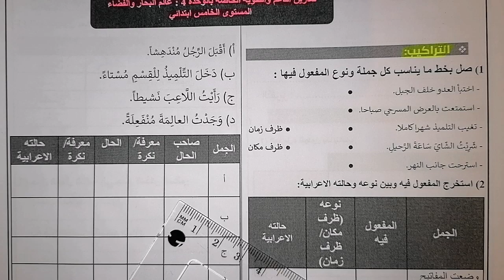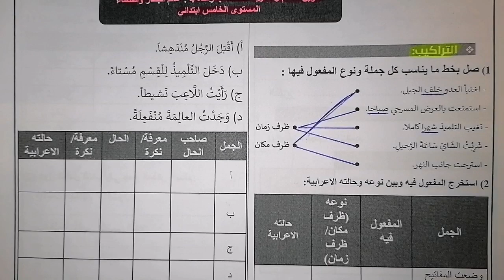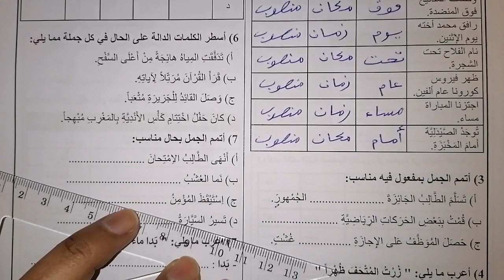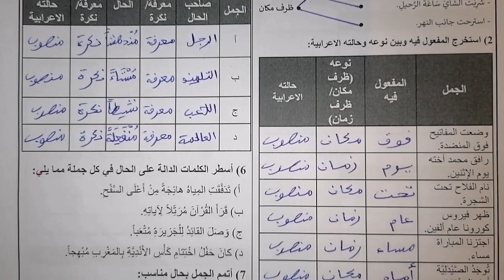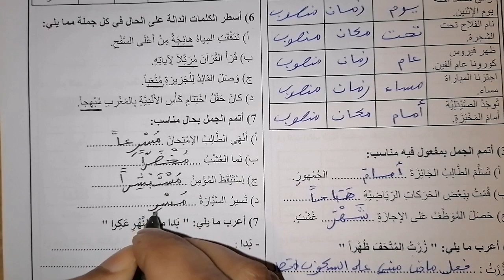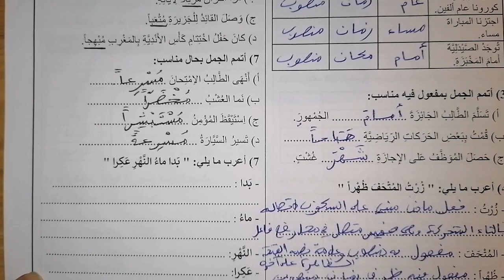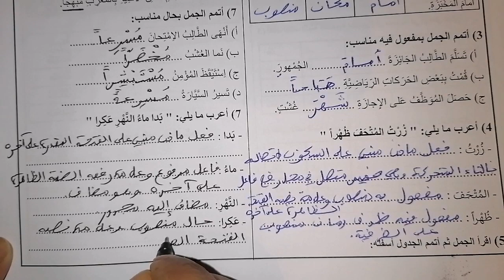فروض اللغة العربية المرحلة التالتة الدورة الثانية المستوى الخامس والسادس ابتدائي